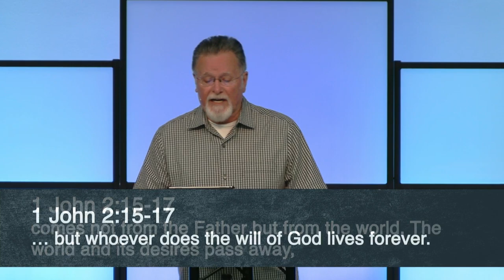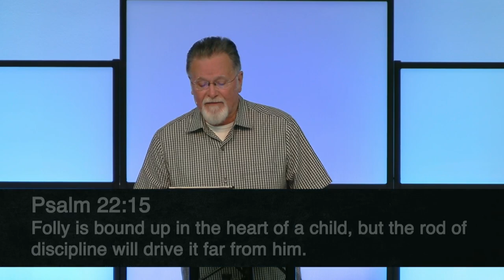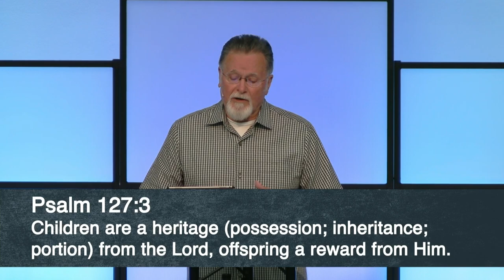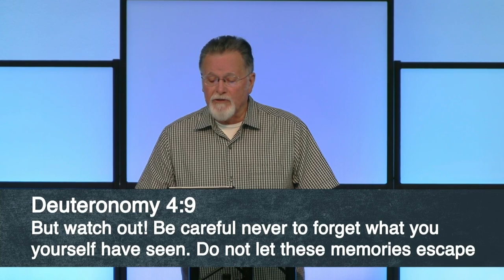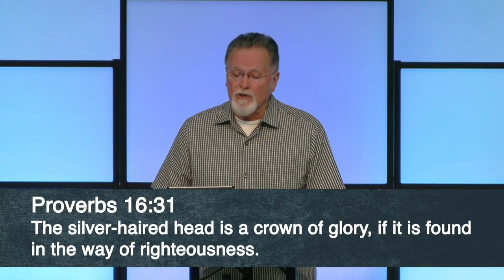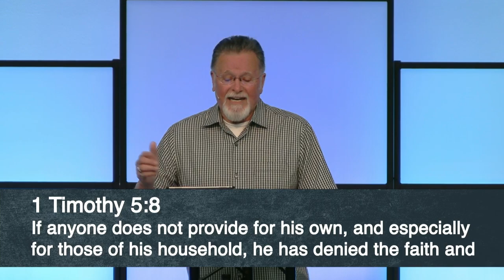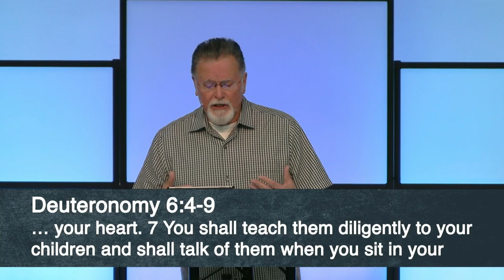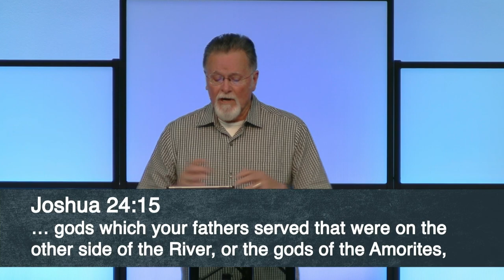Ephesians 6:1-4 | Believing Children | 8.3.2022